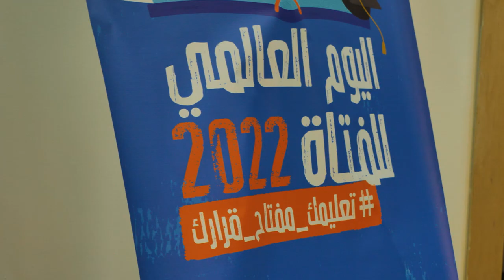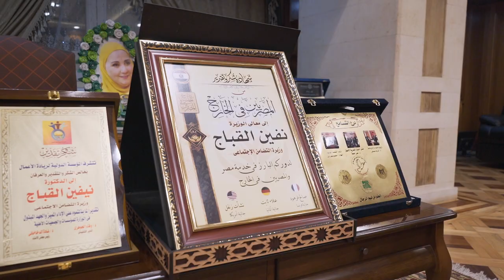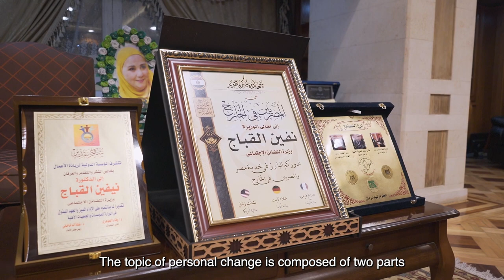Girls' Takeover 2022 (short version)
We believe that girls do change the world for the better by making calculated decisions for their future

Watch this video and see how girls are shaping their future
نؤمن أن الفتيات يغيرن العالم للأفضل من خلال اتخاذ قرارات محسوبة لمستقبلهن
شاهد هذا الفيديو وشاهد كيف تشكل الفتيات مستقبله